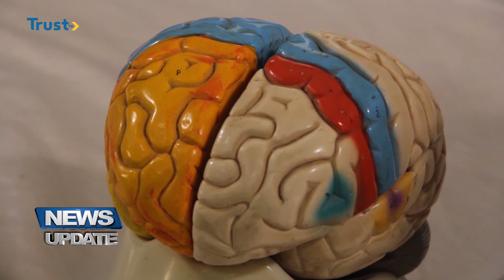DRUG ABUSE: Experts Say Illicit Substance Users Could Be Mentally Unstable | TRUST TV